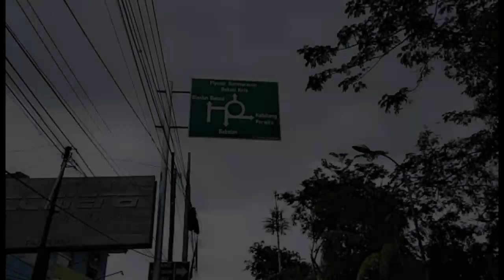Legenda Buaya Putih di Kali Bekasi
KaliBekasi yang dahulu merupakan sumber penghidupan untuk memenuhi kebutuhan air bersih, mandi dan cuci, irigasi, hingga tempat habitat berbagai jenis ikan khususnya ikan gabus juga menyimpan sejumlah mitos yang hingga kini masih dipercayai sejumlah warga sekitar bantaran kali.

Penuturan warga sekitar bantaran kali yang enggan disebutkan namanya mengatakan Kali Bekasi identik dengan sejumlah cerita gaib masa lalu mulai dari kemunculan $silumanbuayaputih hingga arwah penasaran serdaduJepang .

Dia mengaku makhlukgaib itu kadang menampakkan sosoknya kepada warga dengan beragam wujud mulai dari buaya putih, ularbesar , sosok wanita di tepi pintu air, hingga sekelompok pasukan bersenjata mirip serdadu Jepang.